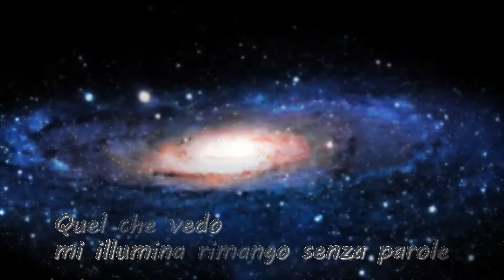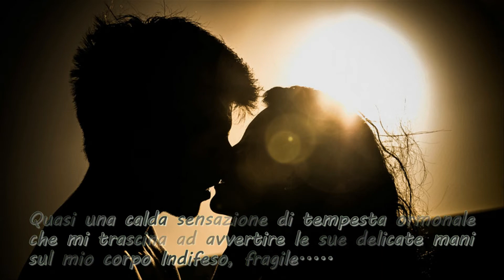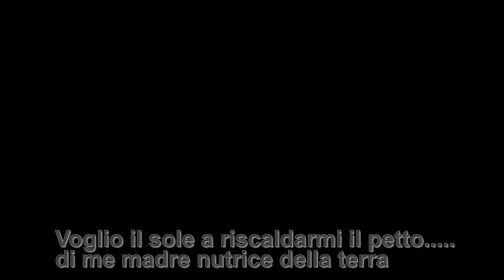L'immenso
I miei occhi
inondati di pioggia
sotto questo
cupo cielo che pare
volermi regalare
il suo eterno
abbraccio.
Mi incammino
oltre queste siepi
che si arroventano
calpestandomi
l'anima triste.
Mi siedo
sull'erba bagnata
al primo raggio di sole
e mi guardo
tutta intorno.
Quel che vedo
mi illumina
rimango
senza parole,
per ore ed ore
ad ascoltare
il silenzio sordo
di rumori
affascinanti
Il cinguettio multiplo
dei colibrì
nascosti nelle querce
mi intonano
un canto liberatorio
Sto facendo
L'Amore con DIO.
Io e Lui in un apoteosi
di assoluta pace.
La natura mi avvolge
col suo manto
di fresche vallate
e dolci sgorganti
ruscelli,
mi bagnano.
Quasi una calda sensazione di
Tempesta ormonale
che mi trascina
ad avvertire le sue
delicate mani
sul mio corpo
Indifeso, fragile.
Sento arrivare
questo orgasmo puro,
come un iniezione
D'aria pulita,
scesa dalla fonte
per dissetare
e nutrire la mia fame
di dolcezza.
Non voglio svegliarmi
da questo
bellissimo incantesimo
che mi da vita.
Voglio il sole
a riscaldarmi
il petto. di me
madre nutrice
della terra
voglio gustare i suoi frutti
maturi e conservarne
il ricordo,
per consolarmi
In tempo di secca. !

Angela Maggio
Diritti riservati ©

Legge: 22/4/41 n.633
Foto presa dal Web

Interpretazione di Clara Russo